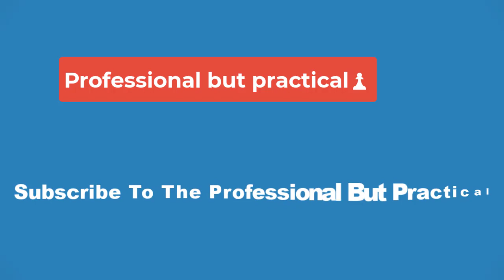🔴10 Incredible BTS Details That Make Society Of The Snow So Much More Impressive🔴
10 Incredible BTS Details That Make Society Of The Snow So Much More Impressive

Society of the Snow is already a fantastic film, and these 10 incredible behind-the-scenes details make the movie so much more impressive. Due to the success of Netflix's Society of the Snow, more and more details have been coming out regarding the making of the film, showing how far J.A. Bayona, the actors, and the rest of the film crew went to recreate the story of the Miracle in the Andes. Society of the Snow is an incredibly accurate movie with a lot of backstory behind it, and its production and development make the film worthy of even more praise.

J.A. Bayona's Society of the Snow is already one of the most talked-about movies of 2024, but the recent reveal of these BTS details will give the film even more buzz. Netflix has just released a Society of the Snow behind-the-scenes documentary titled Society of the Snow: Who Were We in the Mountain?, with the film featuring interviews with Society of the Snow's directors, actors, stunt coordinators, and more members of the film crew, as well as several of the real-life survivors. The documentary reveals a lot of interesting facts about the making of the film, including these 10 details.

One of the most impressive aspects of Society of the Snow is its cast of characters, with the Netflix film using almost completely unknown actors. As the documentary explains, J.A. Bayona didn't want to use well-known stars when casting the film, with him instead opting to look for lesser-known actors. He mainly wanted actors who already had the personalities of the real-life characters that they were portraying. The documentary also features the moment that several of the Society of the Snow stars discovered that they had gotten the part, much to their excitement.

Society of the Snow has been praised for just how accurate the film is, with it making very few changes or departures from the true story. This is made even more impressive by the fact that the survivors of the real-life tragedy gave J.A. Bayona complete creative freedom when writing the script, as one of the interviewed survivors explains in Society of the Snow: Who Were We in the Mountain?. Movies based on real people oftentimes struggle when the real-life person is involved, so it's great to see that the survivors were willing to see Bayona's creative vision through.

Society of the Snow: Who Were We in the Mountain? explains that the film crew made a trip to the Valley of Tears, where the real-life Rugby team crash-landed and survived for 72 days. According to the documentary, the film crew dealt with almost as much snow during this scout as the actual survivors did back in 1972. The documentary also explains that 1972 was "one of the snowiest years on record for the area," with the comparison between snow levels highlighting just how difficult the shoot was.

The plane wreckage is the main set throughout Society of the Snow, and the BTS documentary goes into detail about how the shelter that the survivors lived in was recreated for the film. As it turns out, the wrecked plane fuselage was actually built five different times, giving the film crew a variety of possibilities when shooting the plane scenes. These sets were brought to various shooting locations, with one even being attached to a gimbal inside a sound stage in order to create realistic movement for the crash scene.